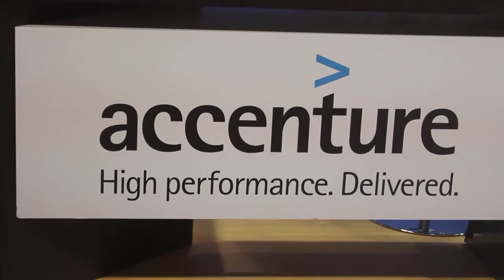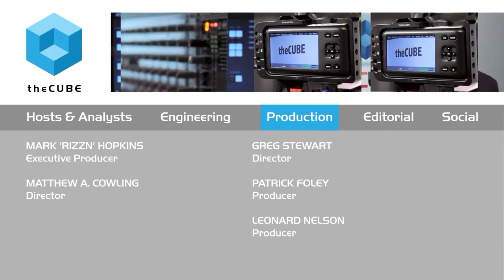Ken Linger, LeaseHawk | AWS re:Invent 2015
Agility, mobility and convenience in data transfers

While the majority of companies with representatives appearing at this year’s Amazon re:Invent event are those making direct use of Amazon Web Services, Inc. (AWS) utilities, a number of them are also there thanks to their use of intermediary companies who handle the data management and transference for them. Such is the case with LeaseHawk, a phone-routing company that employed Attunity, Ltd. to take care of moving its data centers over to the AWS Cloud.

Speaking with John Furrier, cohost of theCUBE, from the SiliconANGLE Media team, Ken Linger, LeaseHawk’s director of enterprise systems, went over the process of having Attunity handle that process for them and the ease they’d had with maintaining it since the initial transfer.

Moving in

“The hardest part about going to Amazon is getting there,” Linger said, referring to the initial uncertainty LeaseHawk had about the process of moving over its entire set of data. In particular, the real-time data coverage, which would need to be active on the new servers as soon as ties were fully cut with the old ones, was one of the most high-tension pieces of the move. “You need to have the real data live in the new center.”

However, as he went on, “Attunity helped us cloud-beam our data.” And while LeaseHawk had set aside a little over 24 hours for the data change-over, it took them less than a few seconds to get moved.

“So many different aspects”

In visiting the AWS re:Invent 2015 show, Linger felt there were new opportunities to be found in AWS’ toolset beyond what they were already using. While the old way had been to bring in costly extra servers to handle sudden increases in data traffic, Amazon’s auto-scaling feature and the ability to run things in multiple zones has LeaseHawk handling its business with confidence.